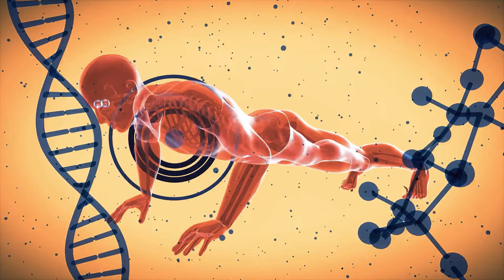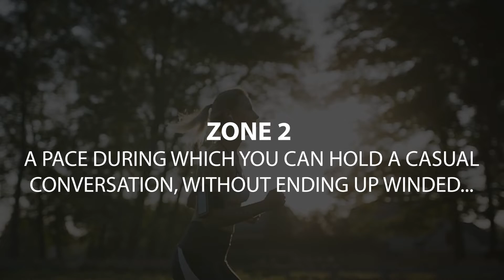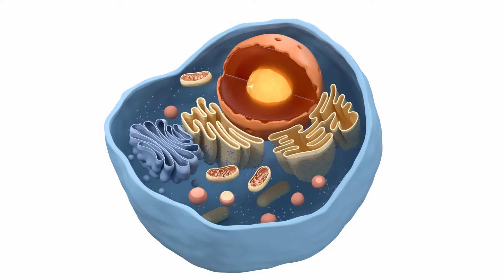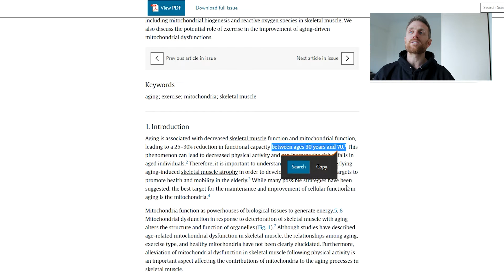7 Surprising Benefits from Combining Cardio with Calisthenics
The last months I’ve been experimenting with adding a lot of extra zone 2 (light cardio) to my training.

The benefits I’ve noticed surprised me!

Plus, there is a lot of fascinating research emerging again regarding zone 2, making cardio once again popular!

I have to admit, I never was a fan of it in the past...

...but the more I learn about it, the more I’m realizing how powerful it can be when you make it part of a balanced calisthenics weekly routine!

OTHER BOOKS (Beginner and Intermediate):
- All you Need is Pull-up Bar (My Story):
- How to sculpt a Greek God Marble Chest with Push-ups
- How to Carve a Gymnast's Ripped Back with Pull-Ups:
- Easy Weight-Loss] Lose weight with 30 easy tips
ADVANCED HOME-WORKOUT PLAN:
My favorite water-proof calisthenics shoes